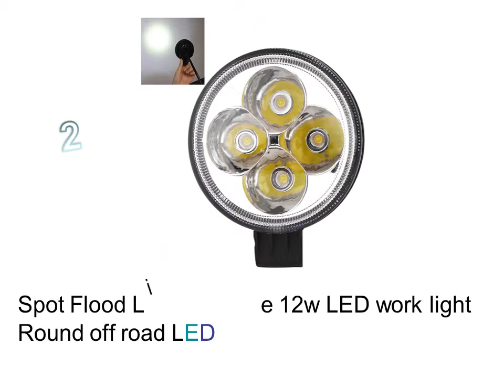Best Motorcycle Headlight - Motorcycle Safety Strobe Lights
1. Spotlights Motorcycle Headlight U8 LED High Low Flash Beam Head Light Lamp Motorbike Waterproof HP

2. Spot Flood Light Hot Sale 12w LED work light Round off road LED Work Light Waterproof

3. Super Bright Assist Lamp 4 LEDs 2Pcs Set Spotlight Headlamp DC 12V 85V Motorcycle Headlight Motorcycle